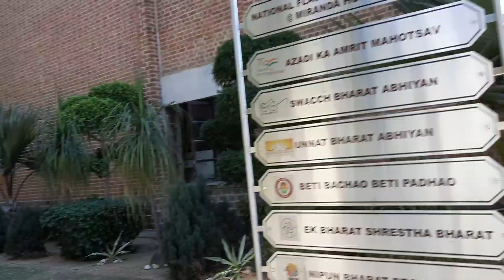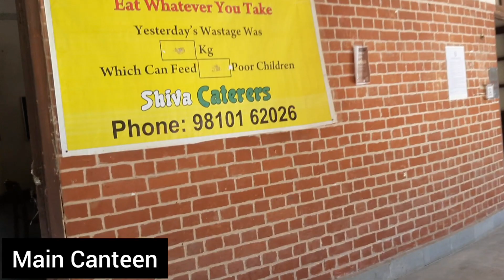miranda house college tour| a day at miranda house college du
miranda house college tour| a day at miranda house college du| miranda house college